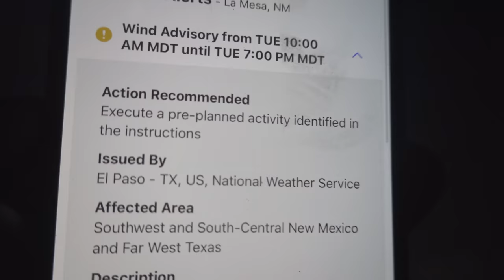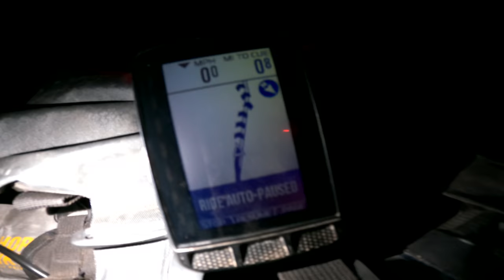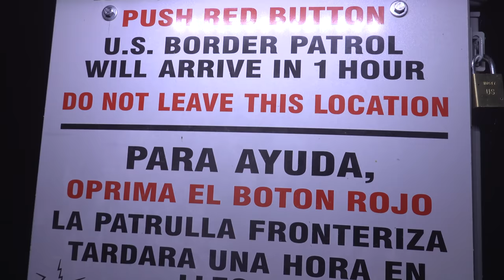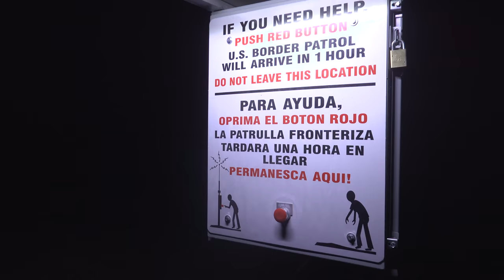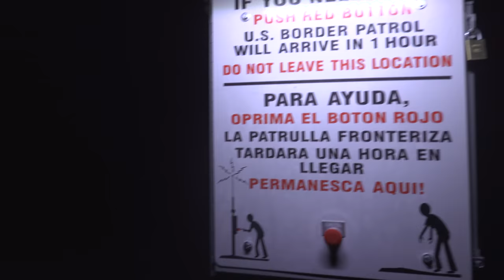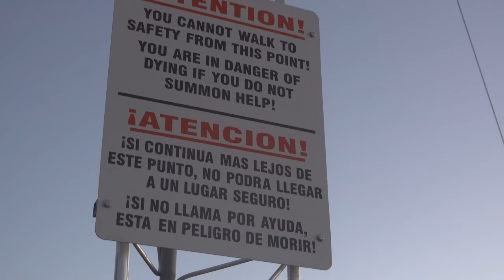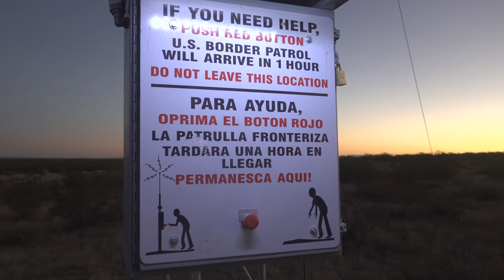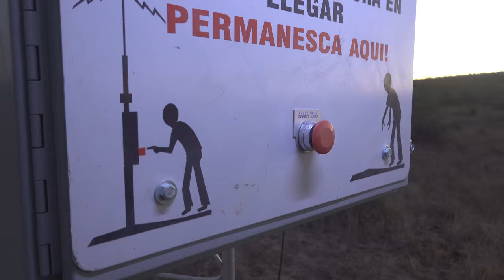Finishing in Las Cruces-The Monumental Loop New Mexico-Episode 4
Matt Mason invited me down for the DangerBird bikepacking event and I said, YES! Over 100 people rode the 250 mile Monumental Loop over the course of about 4 days. Some went fast, some went slow, everyone had fun! In this episode, I wake up in the dark and get rolling early, severe wind warnings spur the hustle. After a beautiful sunrise, I meetup with Kyle and Aaron, we jump a train track and head home to Las Cruces.

Camera Gear:
DJI Mavic Mini2
Sony RX100Vii